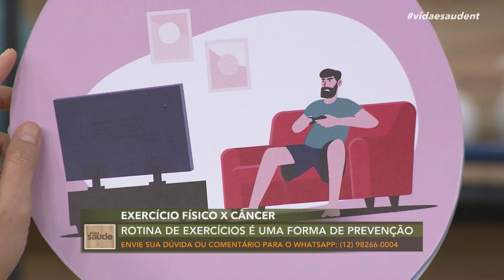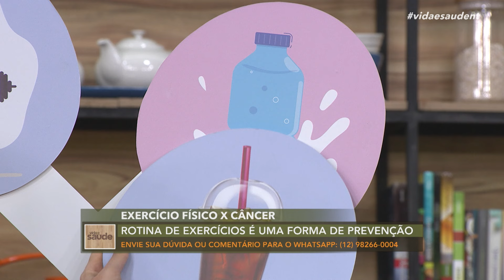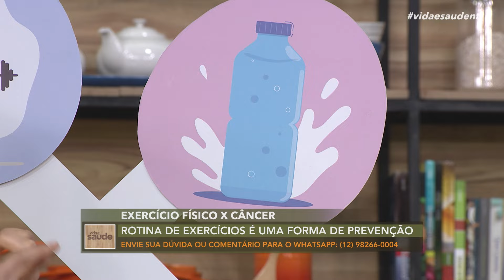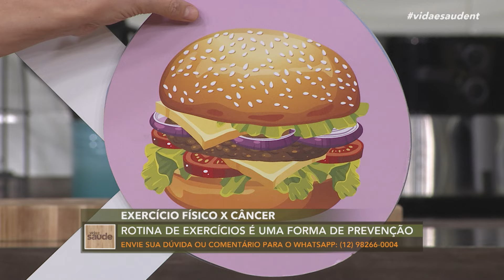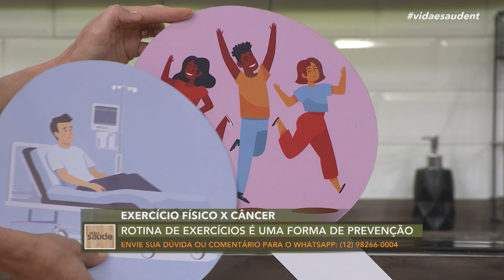Quinta do Mexa-se: Exercício físico x câncer - Parte 1 (24/10/24)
Quinta do mexa-se e estamos em um mês muito importante, o mês de outubro que é marcado pela prevenção e conscientização do câncer de mama. Vamos conversar com o educador físico Rubens Faustino e saber como o exercício físico pode prevenir e diminuir a mortalidade sobre o câncer. E mais, hoje vamos ter treinos com a Tânia Santos para você treinar aí da sua casa. Você também acompanha aqui, mais um episódio do documentário “A Máquina Humana”, e a receita de hoje fica por um bolo de pote de laranja com damasco.